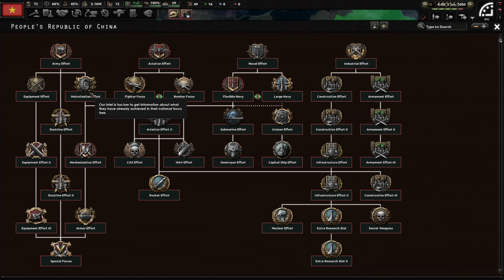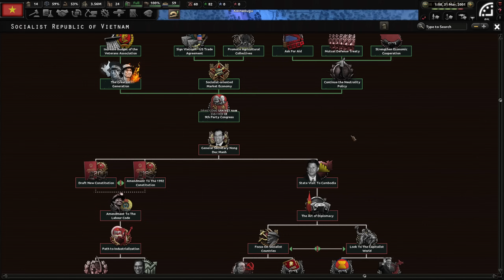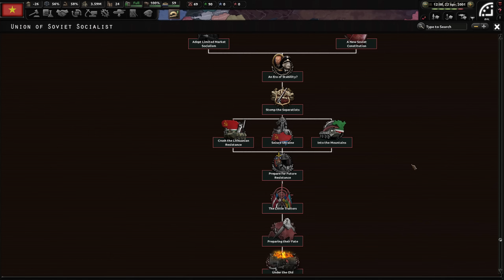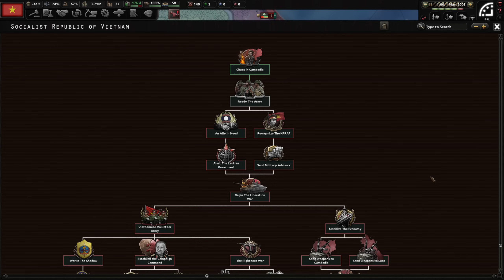MAKING A VIETNAMESE UTOPIA IN HOI4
Hey guys it's me Baaase here and I am back with another video and this time we playing the hoi4 mod red dusk again since it actually released now!